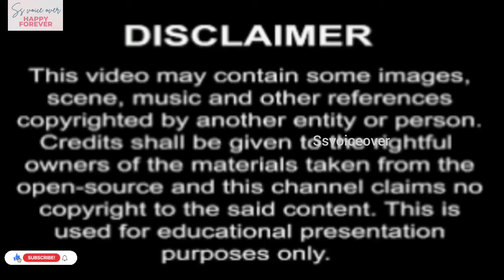Husband cheated on his wife😡🌹😡kdrama tamilexplanatio#chinesedrama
version 🥰she got pregnant from a one nightstand with old friend/hot mom all episode one video
(Tamil)🥰she got pregnant from a one nightstand with old friend 🥰Japanese drama explained in tamil❤️